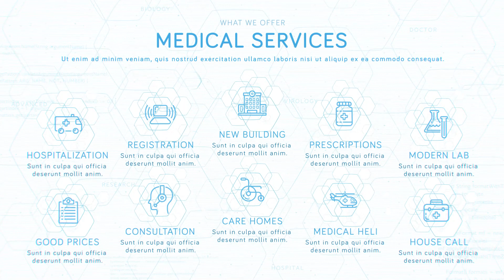Medical Treatment Slideshow 31602653